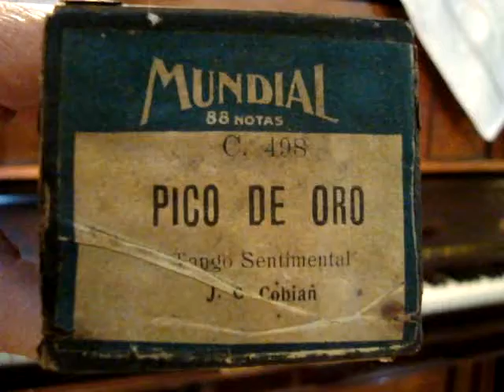Pico de Oro, Tango de Juan Carlos Cobian en Pianola por Horacio Asborno desde Viedma (RN), Argentina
Reproducción en Pianola de la melodia titulada PICO DE ORO: Tango sentimental, de Juan Carlos Cobian. Rollo de 88 notas marca Mundial código C. 498, de Industria Argentina, en buen estado, estampilla control al inicio, sello Gmo Neumann -- Buenos Aires - Florida 415 U. T. 2512. Av, carreteles de pasta lisos, caja original con deterioro. Origen Lote 3 V Vecinno -- La Delfina -- Pilar.

Grabación realizada en Patriarca Nº 218 - Viedma, Capital de la provincia de Rio Negro e historica de la Patagonia, el dia 30 de Julio de 2013 en Pianola Piano marca Chickering & Sons, (The Ampico) numero de serie 143922, fabricada en Boston USA en 1928, restaurada personalmente en 2004.-

Busco (Compro) rollos musicales de papel perforado para pianolas de 88 notas, con el fin de restaurarlos, difundirlos por este medio y preservarlos para las generaciones futuras, si tenes enviame un mail a o popr Whatsapp a mi celular